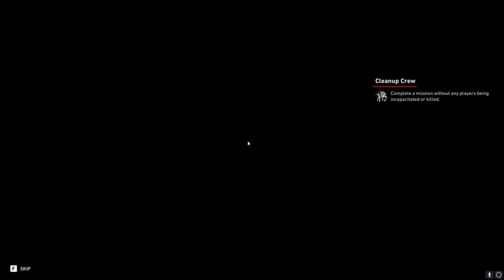Back 4 Blood Act 5-2: To The Den of Evil